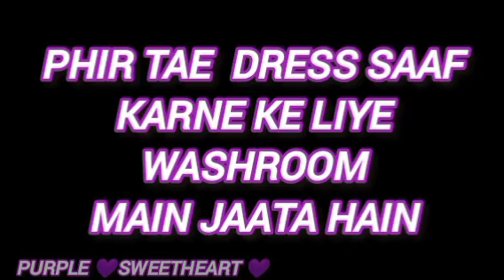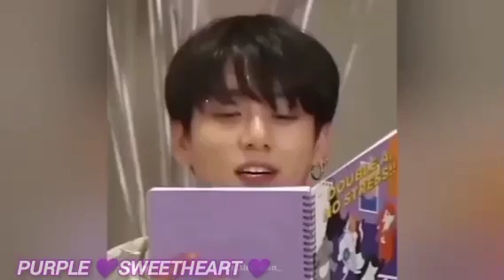she lost her memory& takes psycho mafia her husband ||~{last-part}🐯🐰